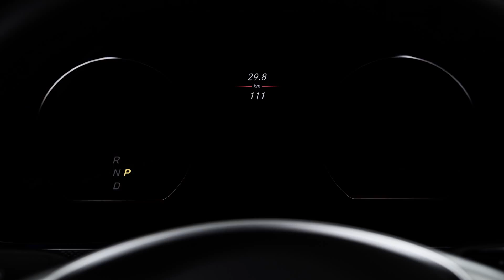2017 Mercedes-Benz E-Class Coupe teaser video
The new Mercedes-Benz E-Class Coupe will make its world debut at the 2017 Detroit Auto Show. Here's the first glimpse at how it will look.